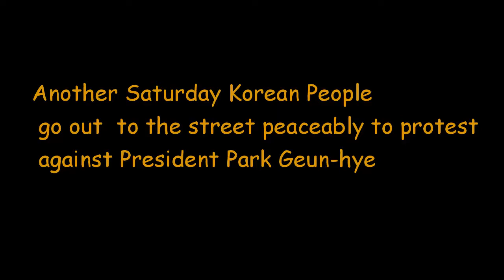Protest anti Park Geun-hye in Seoul Korea Rally 박근혜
I was in the last and bigger protest in Seoul against President Park Geun-Hye. The Korean people are amazing!  Even though I was by myself some koreans  help me to feel  like one more.